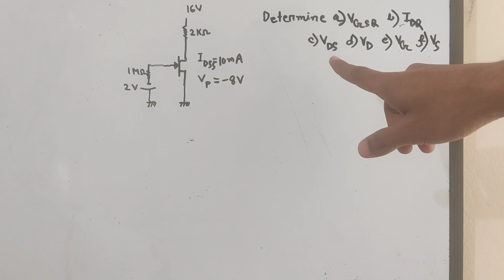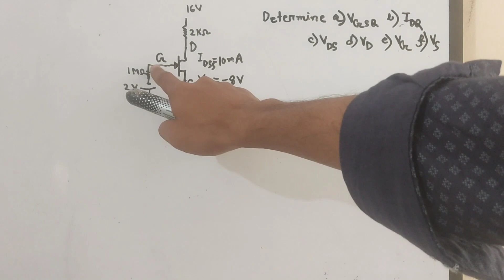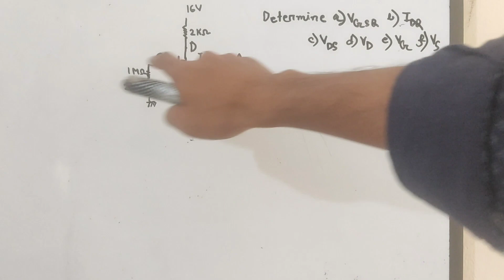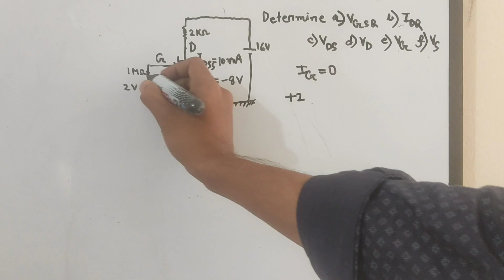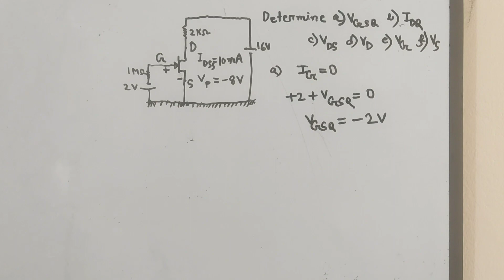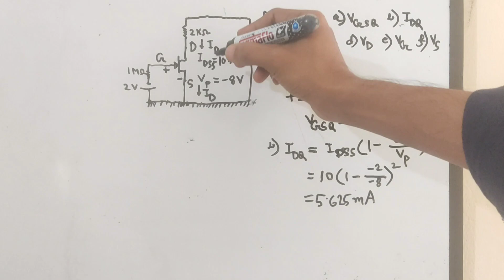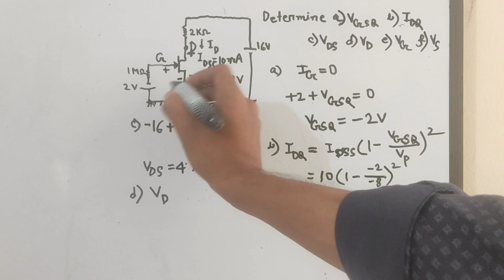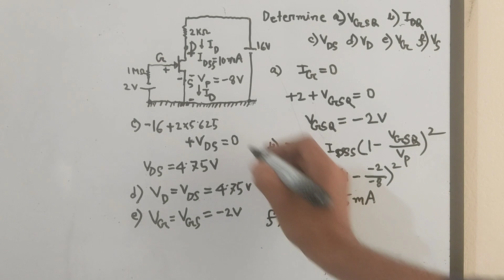10. JFET Fixed Bias Configuration Sample Problem 1 || JFET Bangla Tutorial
I try to cover every topic of Electrical Engineering. For an electrical engineer, one must know about the basics of Electrical Engineering. So l build a playlist named as electronics Bangla tutorial. In this playlist, electronics basics, electronics basics for beginners to advanced level, electronics course details will be discussed beautifully. Here you can get electronics courses online for free. I try to cover every topic solidly. Whatever I know, I want to share with you. Complete electronics course, electronics components, electronics components, and their functions will be precisely explained in my full video series. So be calm and patient, please. This course is very important for electronics engineering, electronics engineering technology. So those who are passionate about research work about electronics theory must focus on my lectures. I want to share electronics engineering lectures, Semiconductor Electronics basics, electronics components and materials function briefly .In the previous videos , I discussed about ideal op amp or ideal op-amp . Operational Amplifiers are very important section of electronics . For the portion of this playlist , I want to discuss about JFET . Here I want to discuss about JFET Fixed Bias Configuration Sample Problem 1 .

" Topics "
• Jfet fixed bias configuration
• Jfet fixed bias
• Jfet fixed bias circuit
• Jfet fixed bias configuration sample problem
• jfet fixed bias example
• jfet fixed bias configuration examples
• self bias jfet example
• how to bias a jfet
• jfet bias
• jfet biasing problems and solutions
• jfet examples
• self bias jfet formulas
• example of fixed effect model
• fixed biasing of jfet
• p jfet
• jfet q point
• r fixed effects
• bias jfet
• jfet fixed
• JFET Bangla Tutorial
• Jfet bangla
• JFET Fixed Bias Configuration Sample Problem 1